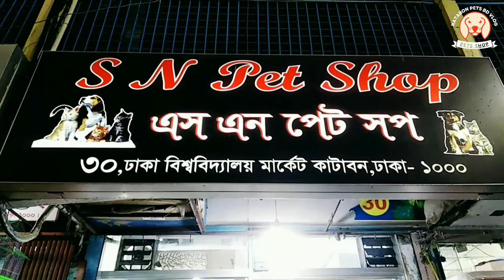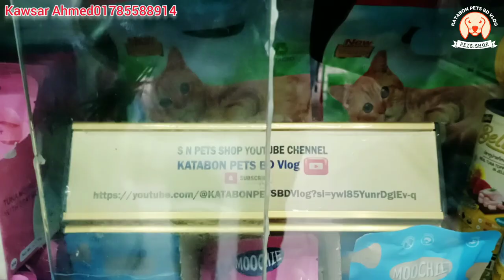High Quality Persian Cat | কিনুন পার্সিয়ান মিক্স ক্যাট কিনুন😱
সুপ্রিয় দর্শক অাসসালামু অালাইকুম
আমাদের কাছে পাচ্ছেন 😊 কম দামে ভালো মানের কুকুর,বিড়াল,খরগোশ এবং সব রকমের বিদেশি পাখি। এছাড়াও পাচ্ছেন কুকুর,বিড়ালের এবং পাখির খাবার ওদের মাল্টি-ভিটামিন কেট লিটার  ইত্যাদি💝
যেকোনো জিনিস কুরিয়ার করা হয় কিন্তু সে ক্ষেত্রে আগে ক্যাশ পেমেন্ট করতে হবে।
যোগাযোগ :কাউসার আহমেদ০১৭৮৫৫৮৮৯১৪।
Facebook ID katabonpets bdvlog
a